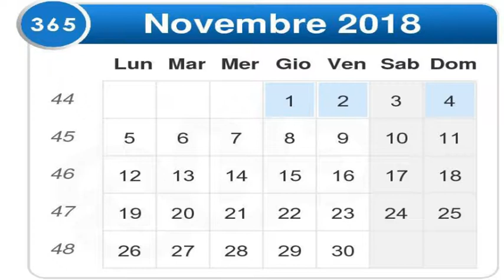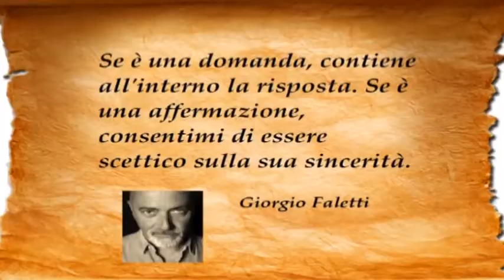RETE 7 - ALMANACCO 02/11/18